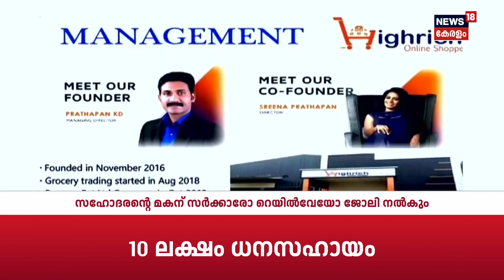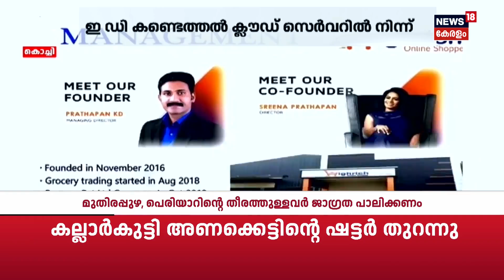Highrich Scam| ഹൈറിച്ച് തട്ടിപ്പ് കേസ് ഒ.ടി.ടി.യിലൂടെ ഒഴുകിയെത്തിയത് 1673.09 കോടി |Police Patrol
Highrich Scam: ഹൈറിച്ചുകാരുടെ തട്ടിപ്പ് വേറെ ലെവലാണ്. മൾട്ടിലെവൻ മാർക്കറ്റിങ്, ക്രിപ്റ്റോ കറൻസി തട്ടിപ്പ് എന്നിവയ്ക്ക് പുറെ ഒടിടിയുടെ പേരിലും അനധികൃതമായി സാമ്പത്തിക നേട്ടം ഉണ്ടാക്കി. ഹൈറിച്ചിന്റെ ഉടമ കെ.ഡി പ്രതാപനിൽ നിന്ന് ഓരോ ദിവസവും ഇഡിക്ക് ലഭിക്കുന്നത് ഞെട്ടിക്കുന്ന വിവരങ്ങളാണ്. ഒ.ടി.ടി.യിലൂടെ 1673 കോടി രൂപ ഒഴുകിയെത്തിയെന്നാണ് ഇഡി കണ്ടെത്തൽ. ഹൈറിച്ചിന്റെ  സോഫ്റ്റ്വേര്‍ കൈകാര്യം ചെയ്തിരുന്ന  കമ്പനിയുടെ സെർവറിൽ നിന്നാണ് ഈ വിവരങ്ങൾ ഇഡിക്ക് ലഭിച്ചത്.